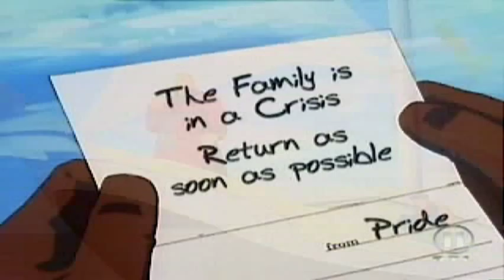Power Stone Folge 21 teil 2/2 DEUTSCH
Ein ferngesteuertes Monster